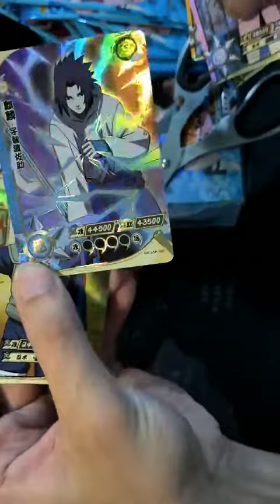Thẻ Bài Nhân Phẩm Naruto Card CHÍNH HÃNG Ngẫu Nhiên Gói 5 Lá - Bộ Bài Nhân Vật Naruto Chirita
CHIRITA - BEST QUALITY
Chuyên phục vụ đồ chơi cao cấp mang tính giáo dục và giúp phát triển trí sáng tạo cho trẻ. Các sản phẩm được thông qua kiểm định theo tiêu chuẩn quốc tế, đảm bảo chất lượng và độ an toàn tuyệt đối.
CAM KẾT SẢN PHẨM GIỐNG HÌNH
💒 Add: 568/10/4 Lạc Long Quân , Phường 5 , Quận 11 , TP.HCM
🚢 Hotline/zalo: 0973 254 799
MUA HÀNG TẠI: